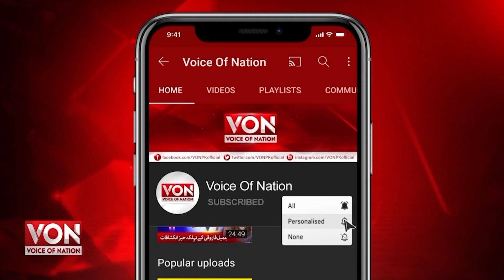Karachi Mein Toofani Barish | Poora Shehar Pani Mein Doob Gaya